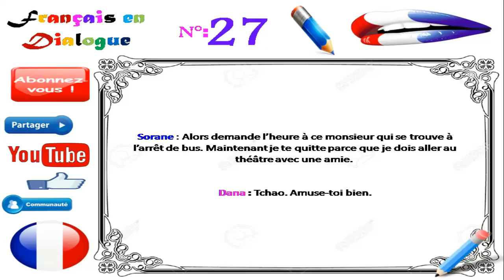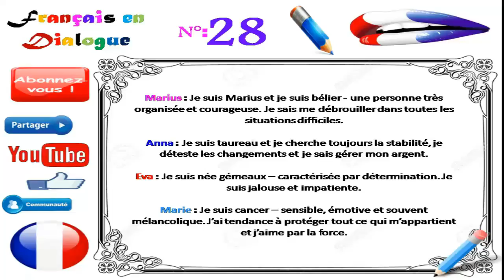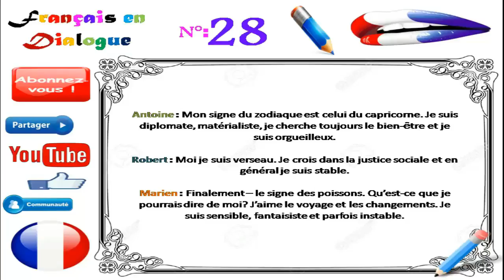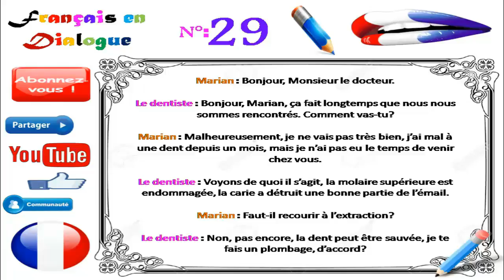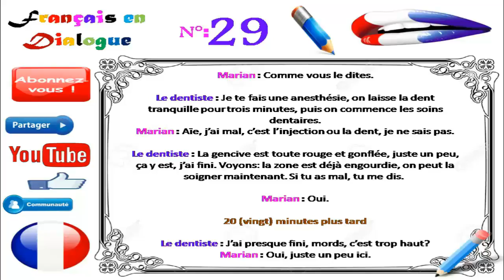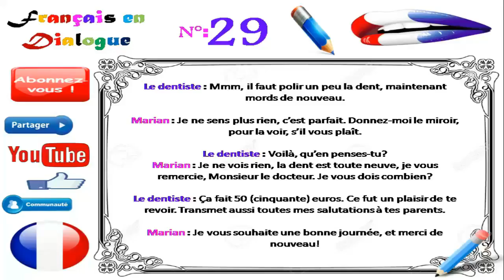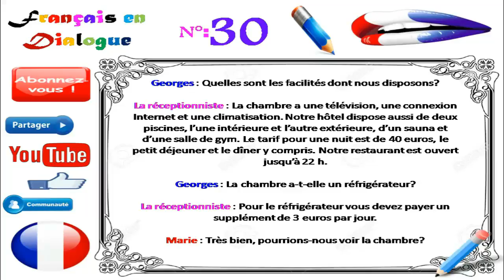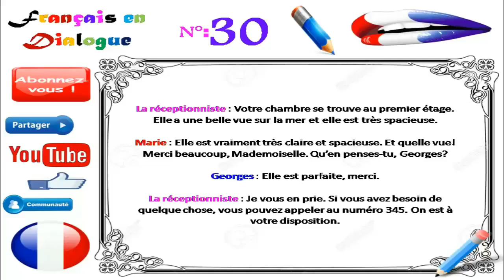Dialogue in french 27_ 28_29_30